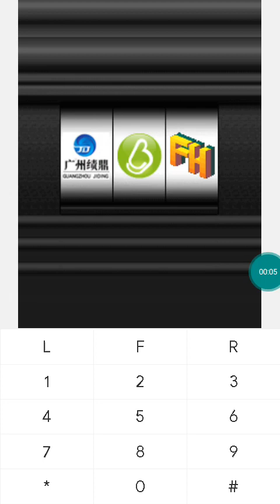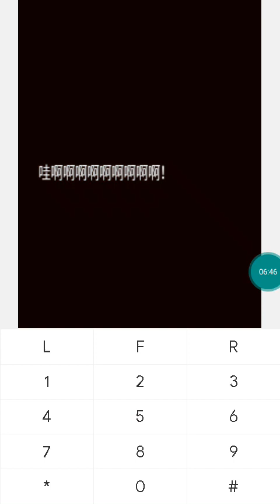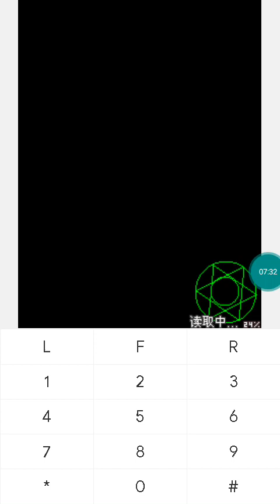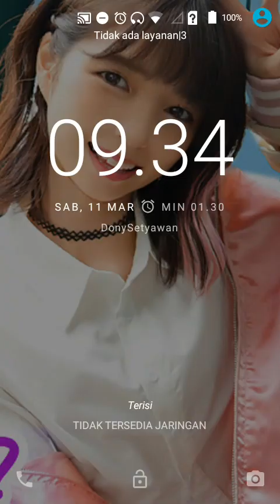【JAVA GAMES】 魔剑-末 - J2me Loader